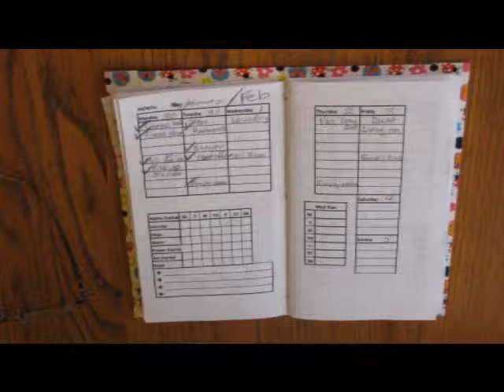Vlog 2 - How to feel more productive with depression in 5 steps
Link to month calendar grid